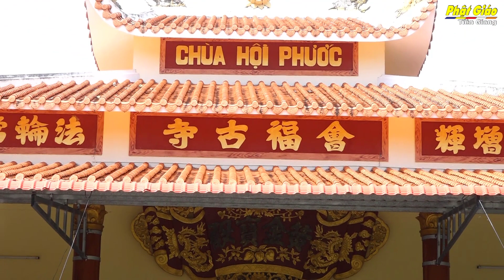Tiền Giang[Video]:Phóng Sự Lịch Sử Chùa Hội Phước (xã Đông Hòa Hiệp),huyện Cái Bè.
Chùa Hội Phước tọa lạc tại ấp An Bình Đông, xã Đông Hòa Hiệp, huyện Cái Bè, tỉnh Tiền Giang; hiện nay do Đại đức Thích Thiện Tánh đảm nhiệm Trụ trì.
Đây là ngôi chùa cổ được thành lập vào thời nhà Nguyễn (năm 1880), tương truyền do vua Gia Long đặt tên chùa vì Đức Vua đã có duyên gặp mặt Tả quân Lê Văn Duyệt tại đây. Tuy vậy, duyên khởi của ngôi chùa buổi ban đầu khi hình thành hiện không còn tư liệu.